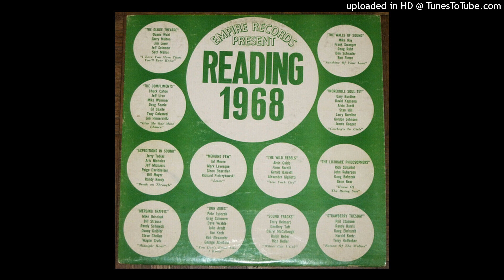New York City - The Wild Rebels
“New York City” by The Wild Rebels is track twelve from the 1968 local compilation release “Reading, 1968”. Recorded privately on the Empire Records label, this album is a showcase of amateur psych/garage rock bands from the Reading, PA area. CD from which audio is derived is ripped directly from a vinyl copy that can be found on Discogs